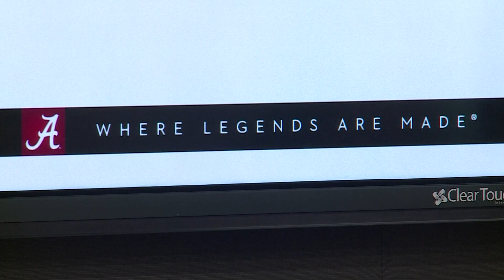University of Alabama celebrates 60 years of campus integration